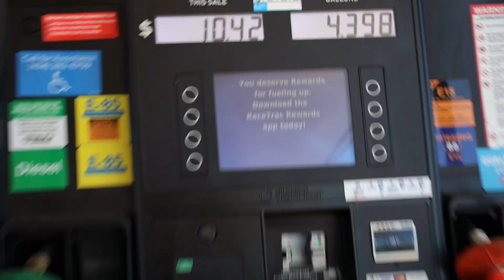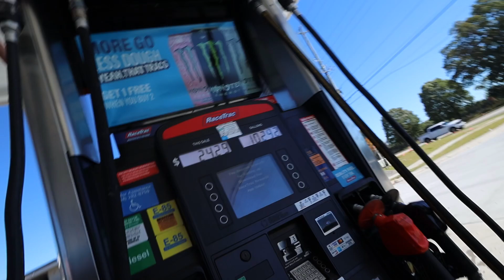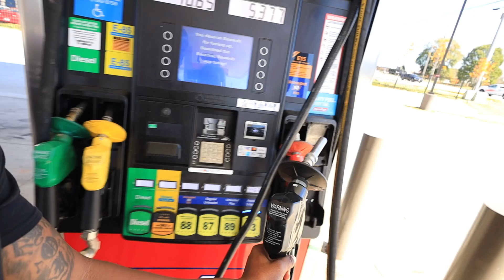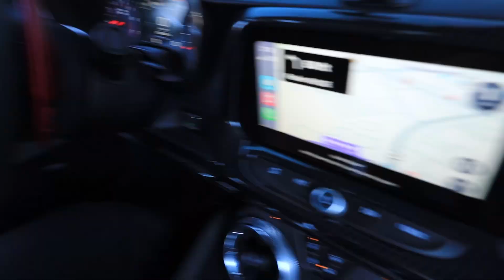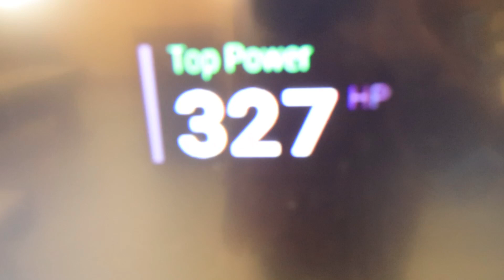1000HP ZL1 Shuts Down DYNO Day *Broken Dyno*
Get your MERCH now and remember 50% of all sales will be going to our wounded warrior program